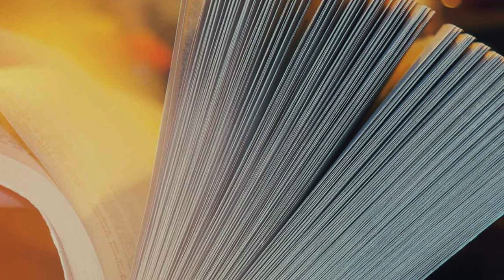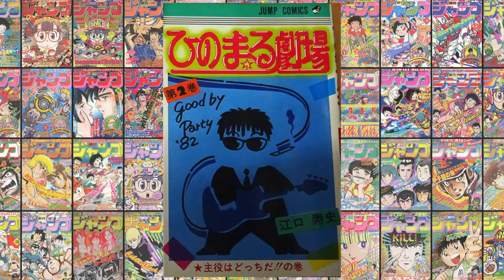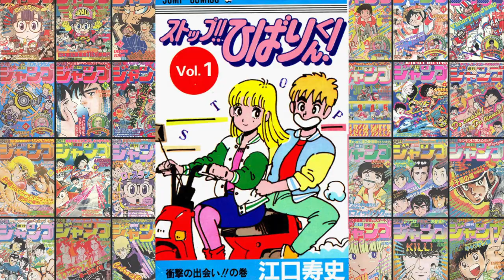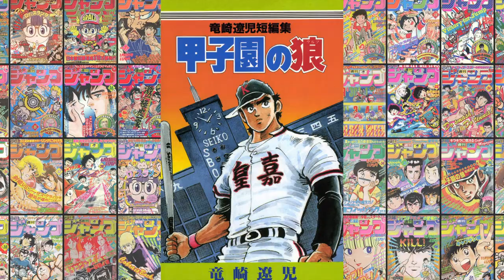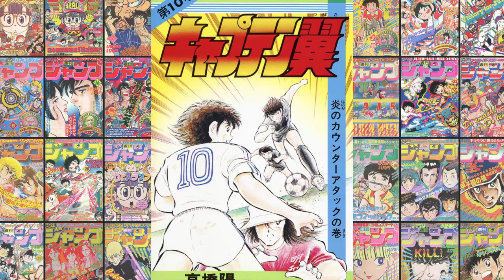[JUMPOLOGIE #14] 📉LA DÉCROISSANCE DU SHONEN JUMP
🕰 Retour sur 🗓 l’année 1️⃣9️⃣8️⃣1️⃣ dans le 14e numéro de Jumpologie, A Shonen Jump Story.

Sommaire de la 🎥 vidéo :
0:00 - Le contexte de l’année
0:46 - La contexte du Shonen Jump
2:37 - La présentation des nouvelles séries
7:51 -  Les séries les plus mises en avant sur les couvertures
8:18 - Les séries le plus souvent en color pages.
8:52 - Les séries habituées au podium
9:33 -  Les top 1 par séries
9:56 -  Le classement annuel 1981
12:24 - Bilan de l'année 1981
12:46 - Mise à jour du classement général du Hall of Fame du Jump